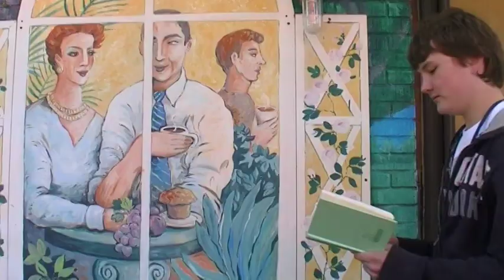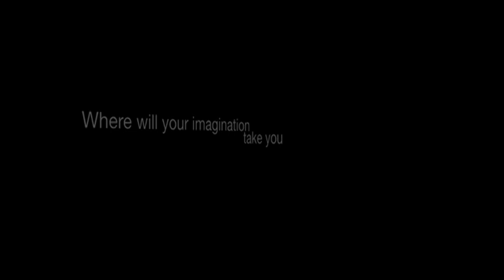imagination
This was our 5 hour film video but then apparenty it got rigged and so forth was gay and didn't win...